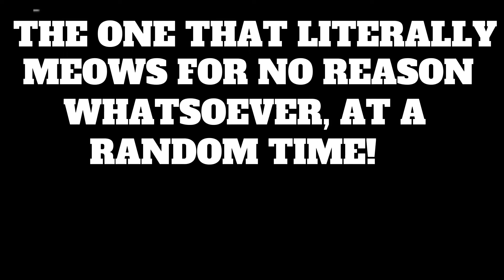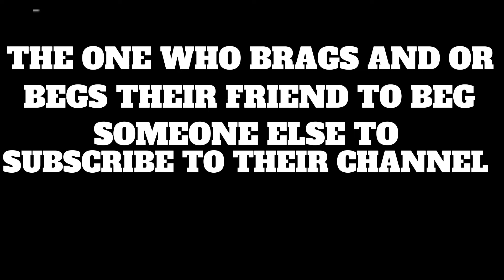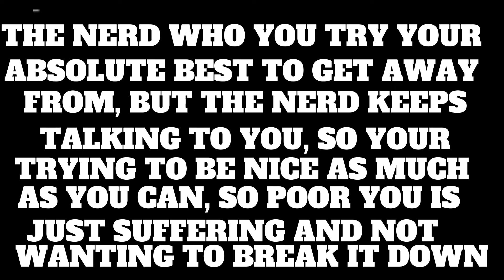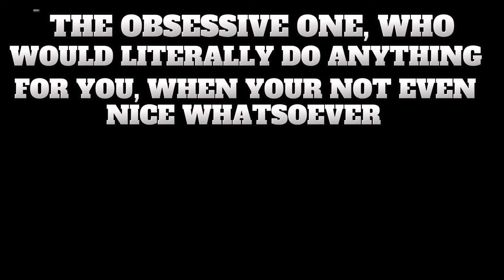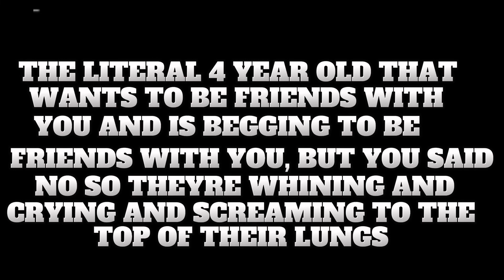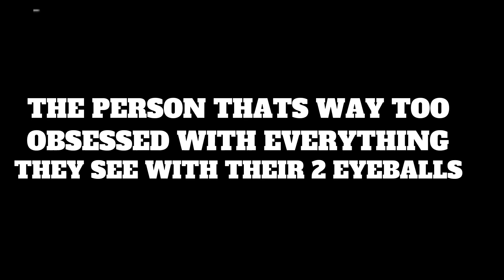10 Types Of Annoying/Normal Friends